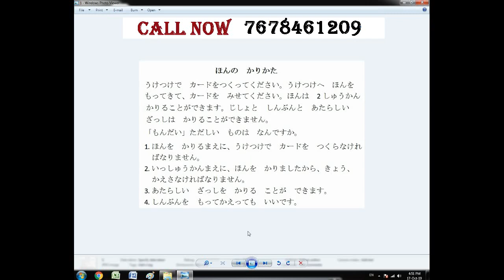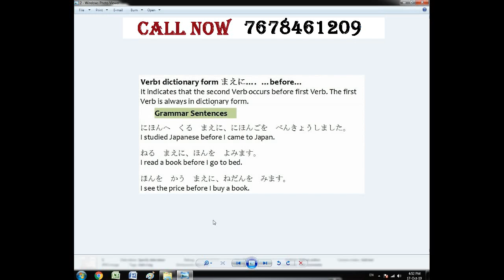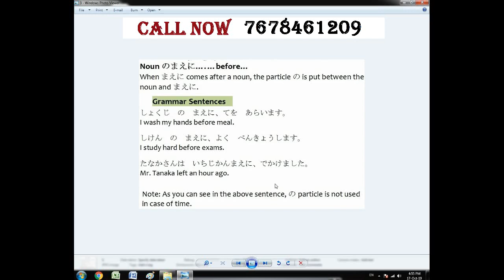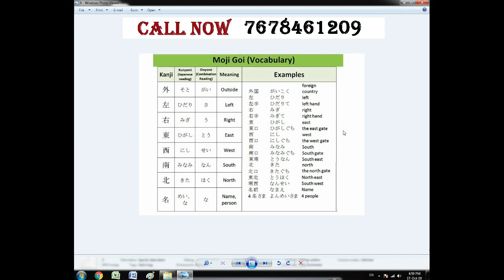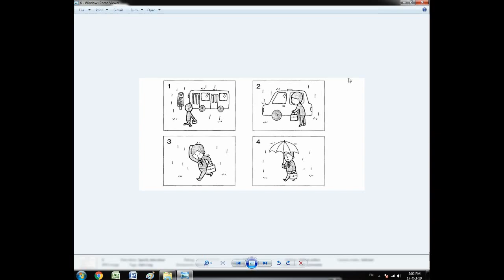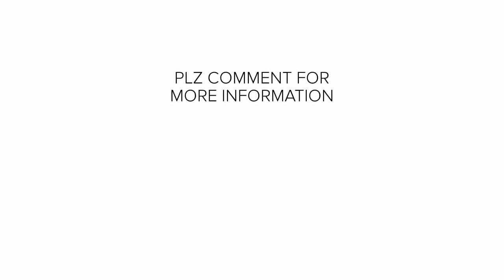Basic Japanese | JLPT | Japanese Language | Japanese chokai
NIHONGOMAX